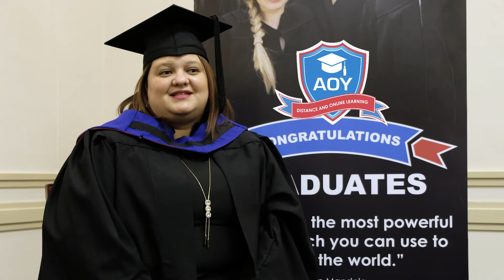Graduate Testimonial - Leandri Pretorius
Meet Leandri Pretorius, an HR Manager, who took a HR management course with Academy of York to develop her career.